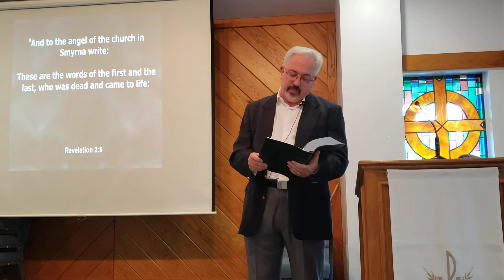John Frazee Sermon-4-25-2021